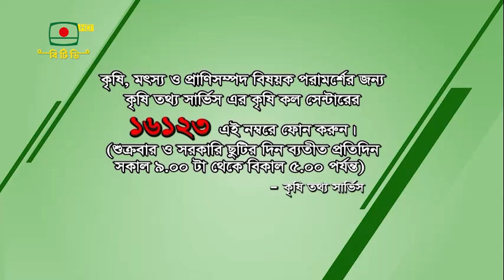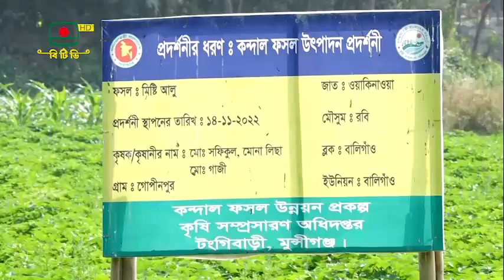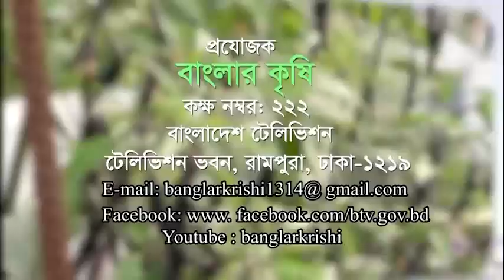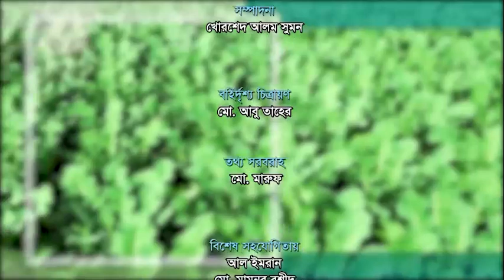কৃষি সমৃদ্ধির অনুষ্ঠান - " বাংলার কৃষি "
সঞ্চালনা: আব্দুস শহীদ মিঠু
প্রযোজনা: মাছুদ-এ-হাসান
তারিখ:১৬ মার্চ ২০২৩